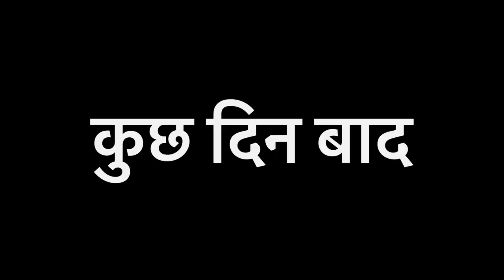देसी की गर्लफ़्रेंड🤑 // देसी की 💪औकात | Desi Hu Gawar Nahi | KTM Lover💯 / देसी का क़िस्मत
Director - Prabhakar Verma
Editor- Prabhakar Verma
Writer -Prabhakar Verma
Cast
Prabhakar
Aman
￼Abhishek
Gautam
Annu
Prabhat

desi aukat
￼ Desi ki Aukaat
￼ Desi ka Badla Kismat
￼ Desi ki girlfriend
￼ Desi Nana Karti
Desi Bana Karoon patti
Desi ki girlfriend
￼ Desi ki girlfriend
￼ waqut sabka Badalta Hai ￼￼￼

rikshawala banaa IAS officer